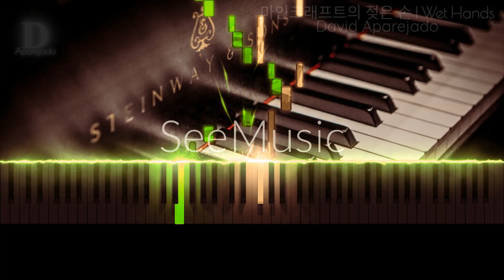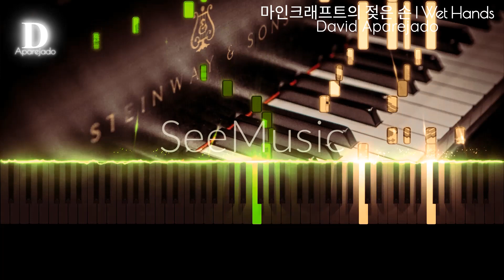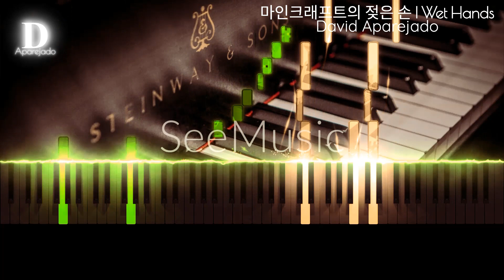David Aparejado - 마인크래프트의 젖은 손 (Wet Hands) (Original Piano Tutorial)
마인크래프트의 젖은 손 (Wet Hands) (Original Piano Tutorial)